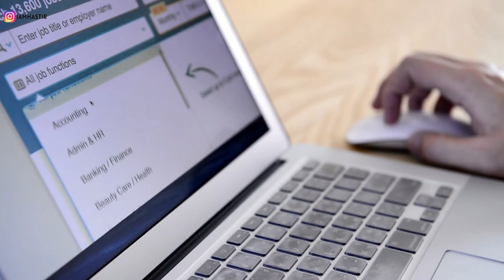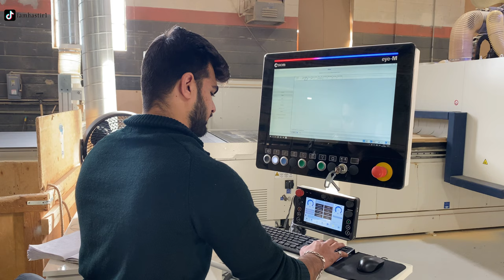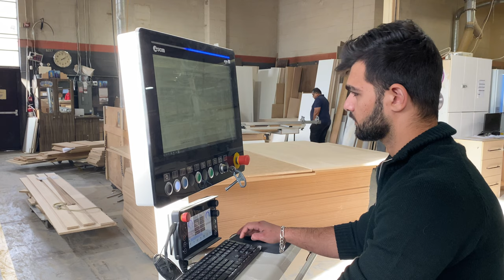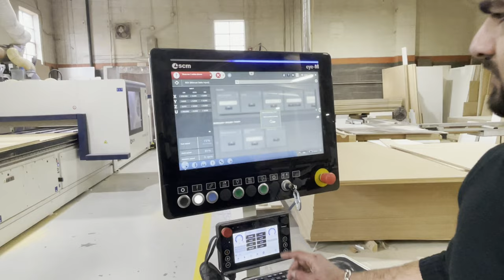CNC Job in Canada | Skilled Trade Jobs in Canada | International Student | PR Job in Canada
Hello,

In this video, I will be interviewing Ravdeep Badhan who works as a CNC Operator at private ownership in Brampton, Canada. You will get to know the details of a CNC operator job in Canada and the pros of becoming a CNC operator in Canada. Hope you all will enjoy the video.

Chapters:
0:00 - Introduction
0:38 - Background
1:08 - Previous Job Experience
2:08 - Job Search
2:54 - Skills Learnt
3:39 -  Work as a CNC Operator
5:37 - Starting Hourly Wage
6:19 - Future Scope as a CNC Operator
7:28 - Bonus Footage
8:58 - Ravdeep's Advice

Best,
Abhishek